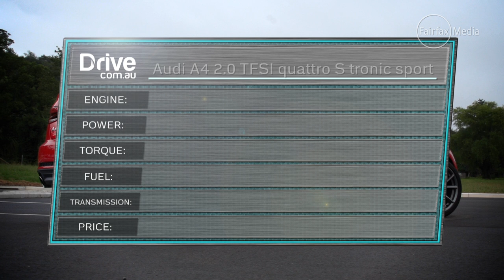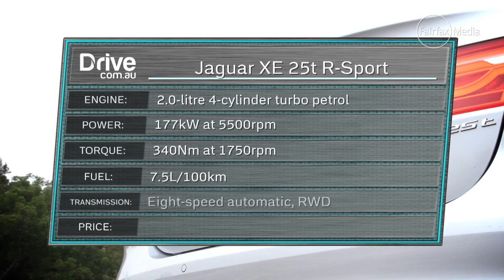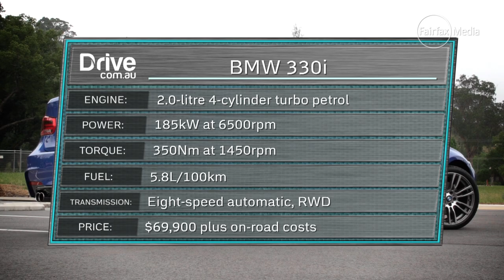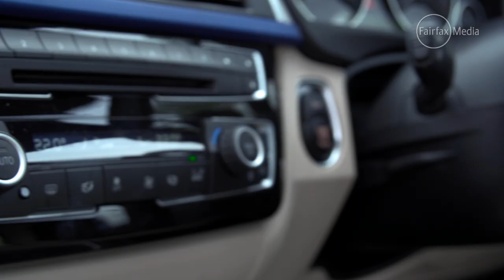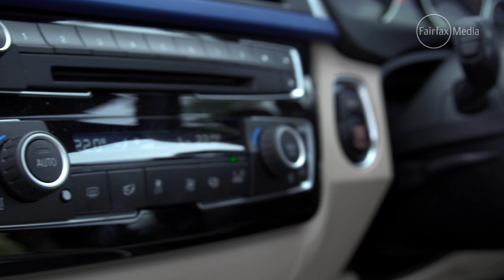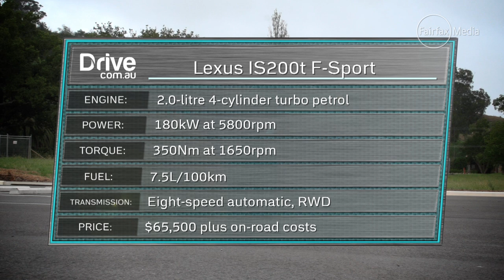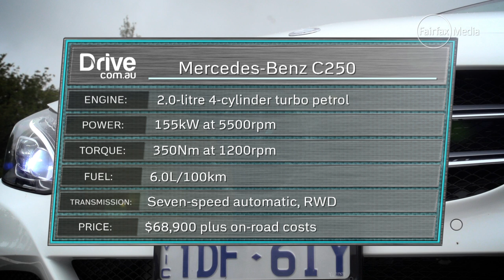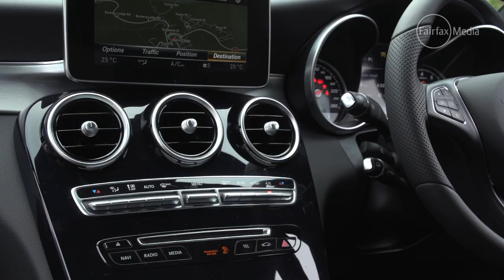Audi A4 v BMW 330i v Jaguar XE v Lexus IS200t v Mercedes-Benz C250 | Drive.com.au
Audi's new A4 goes toe-to-toe the BMW 3-Series, Jaguar XE, Lexus IS and Mercedes-Benz C-Class.